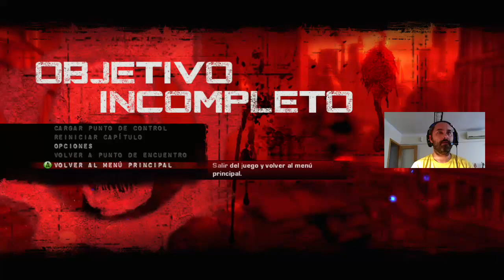ROAD to Gears5, Gears of War2: Act5 #10